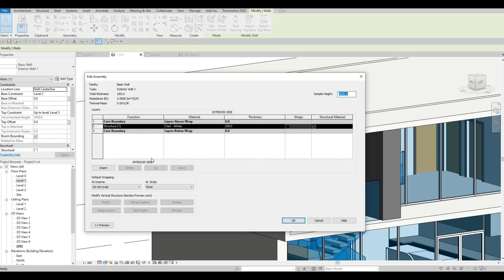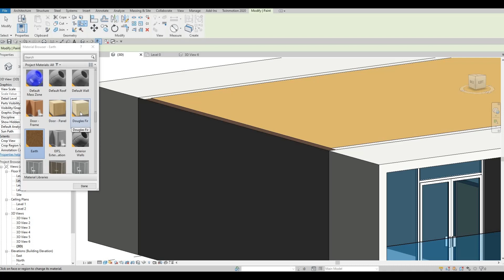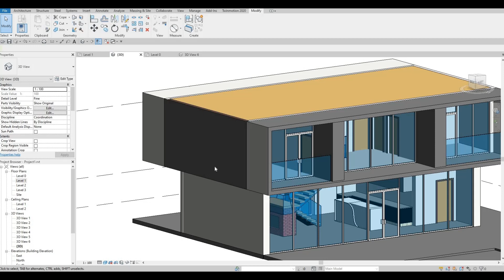Paint in Revit | Revit Tutorial | Tips and Tricks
In this video I will show you how to use paint in Revit

Additional Tags: arch core designs, ac designs, autocad, revit,CAD, twinmotion, tutorials, autocad tutorials, revit tutorials, twinmotion tutorials, architecture, family, Revit family, how to model in revit,  autodesk, tips and tricks, CAD model, autocad tutorial for beginner, revit tutorial for beginner, twinmotion tutorial for beginner, autocad tips and tricks, revit tips and tricks, twinmotion tips and tricks, parametric family, adaptive family, twinmotion rendering, revit rendering, twinmotion walkthrough, house design, speed build, youtube shorts, paint, apply materials fast in revit,